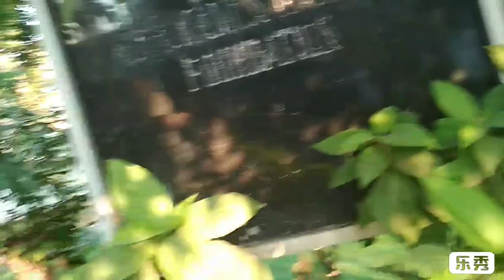SADHU VASWANI PARK, A TRIANGULAR GARDEN, BANDRA WEST, NEXT TO PARSI COLONY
municipal gardens of mumbai
bandra west
sv road